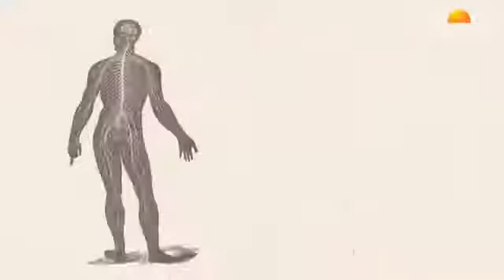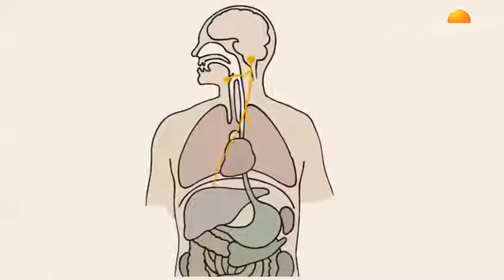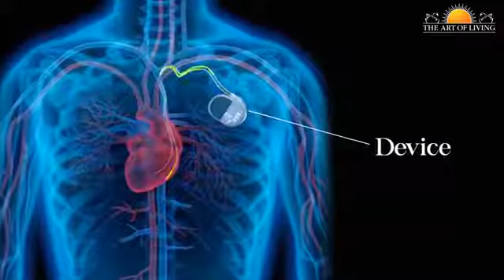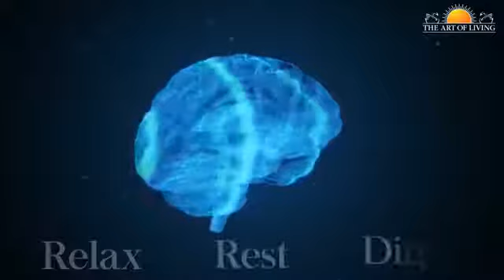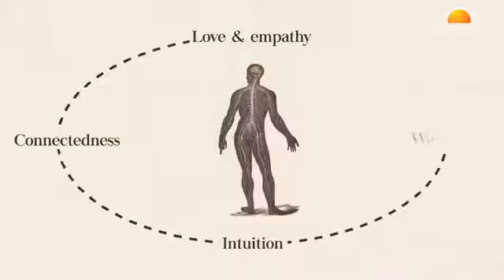Vagus Nerve and Sudarshan Kriya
Vagal tone - key to health and Leadership skills